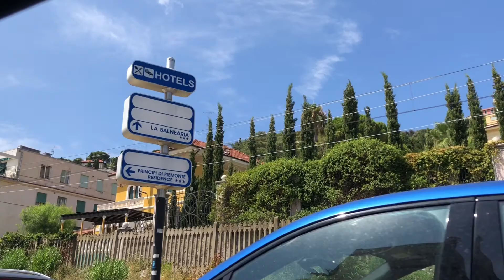Alassio Italy/vacation 21